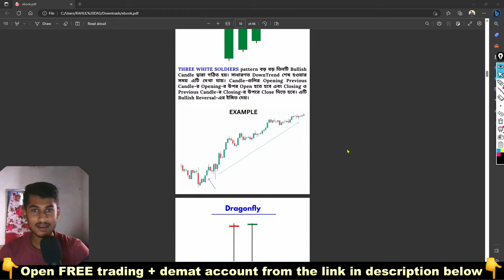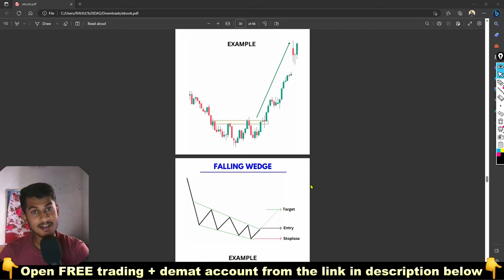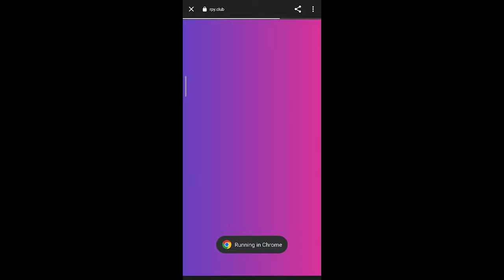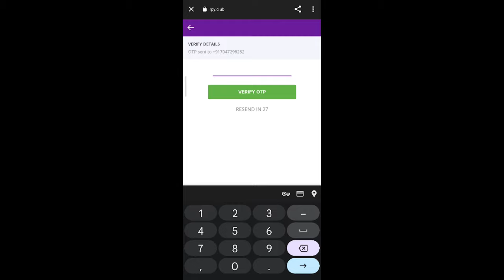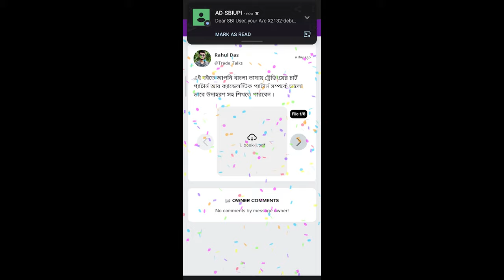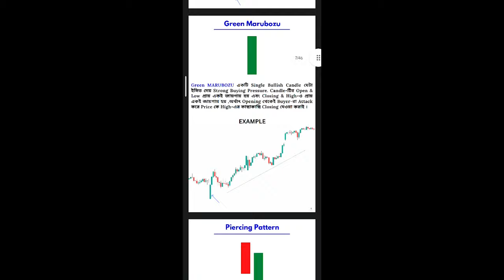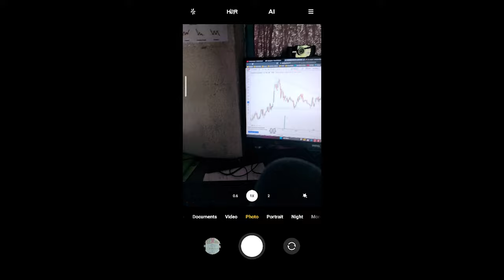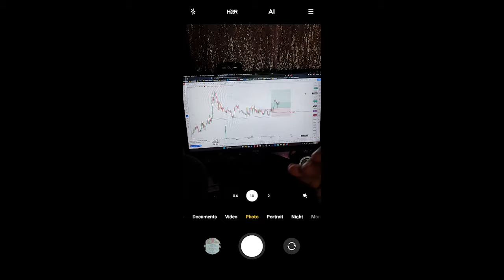Best Trading Book in Bengali ✅ Learn Technical Analysis 📈 Chart Patterns & Candlestick Patterns